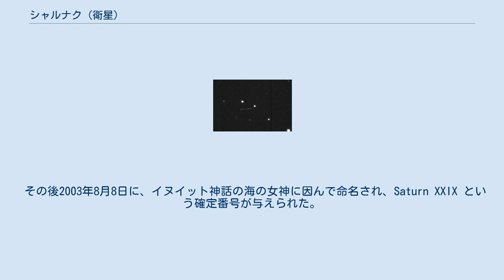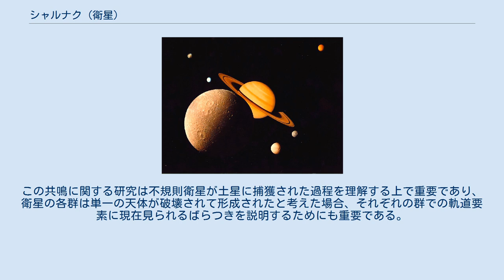シャルナク (衛星)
シャルナク (Saturn XXIX Siarnaq)は、土星の第29衛星である。
順行軌道で土星を公転する不規則衛星で、イヌイット群に属する。
 2000年9月23日に、ブレット・J・グラドマンらの観測チームにより発見された。
観測にはカナダ・フランス・ハワイ望遠鏡や新技術望遠鏡などが用いられた。
発見は同年10月25日に国際天文学連合のサーキュラーで公表され、S/2000 S 3 という仮符号が与えられた。
 その後2003年8月8日に、イヌイット神話の海の女神に因んで命名され、Saturn XXIX という確定番号が与えられた。
シアルナク、シャルナック、シアルナックと表記されることもある。
 シャルナクは推定直径が 40 km の天体であり、土星をおよそ896日かけて一周している。
イヌイット群の中では最も大きい衛星である。
土星探査機カッシーニの観測によって自転周期が測定されており、10時間9分であることが判明している。
この自転周期は、土星を順行軌道で公転する不規則衛星の中では最も短い。
 表面はわずかに赤い色をしており、赤外線のスペクトルは他のイヌイット群の衛星シャルナクとキビウクに非常に類似している。
そのため、これらイヌイット群の衛星は共通の起源を持ち、大きな天体が破壊されることで形成された可能性がある。
2005年にはシャルナクを含む土星の小さい衛星の観測が行われ、色指数は B-V=0.87、V-R=0.48、V-I=1.03 と測定されている。
 シャルナクは土星と永年共鳴を起こしていることが分かっており、土星の近日点とシャルナクの近土点は秤動を起こしている。
この共鳴では、土星の近点経度と、シャルナクの近点経度は固定された状態にある。
この共鳴に関する研究は不規則衛星が土星に捕獲された過程を理解する上で重要であり、衛星の各群は単一の天体が破壊されて形成されたと考えた場合、それぞれの群での軌道要素に現在見られるばらつきを説明するためにも重要である。